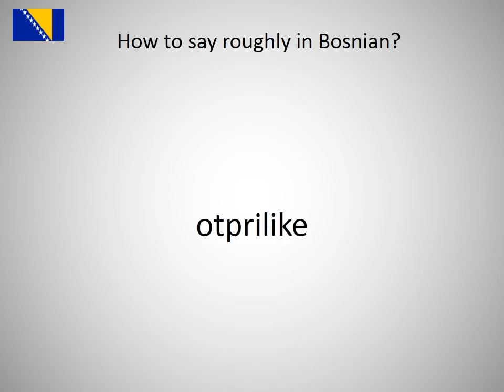How to say roughly in Bosnian?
How to say roughly in Bosnian? Learn the pronounciation roughly!